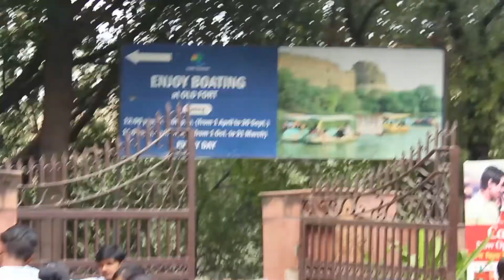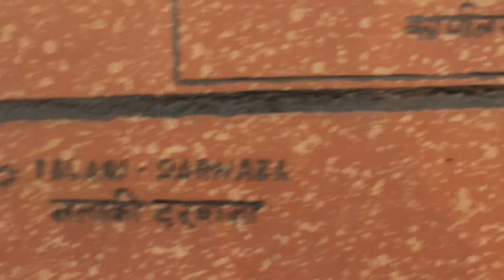Purana Kila New Delhi, Old Fort New Delhi, Travel2Explore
Purana Kila New Delhi, Old Fort New Delhi, Travel2Explore, purana qila history in hindi, purana qila boating, purana qila events, purana qila map